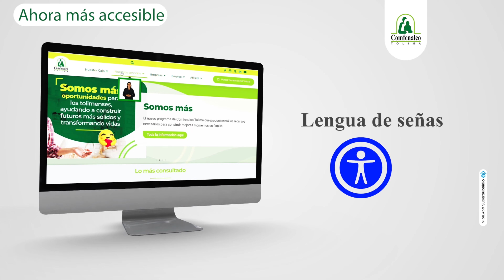¡Descubre nuestra nueva página web! 👩‍💻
¡Descubre nuestra nueva página web! 👩‍💻 en Comfenalco Tolima, hemos renovado este canal digital para ti. 😊

Ahora, es más accesible, intuitiva e incluyente. 🧏‍♀️🦻

¡Explora y navega con más herramientas de inclusión! 🌎🙋‍♀️🙋

y descubre todo lo que tenemos para ti. 🚀